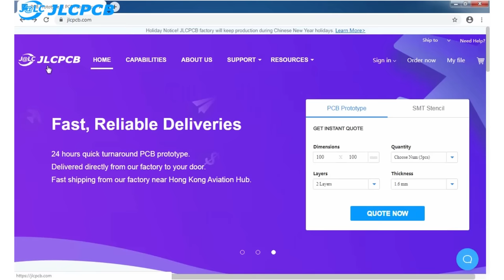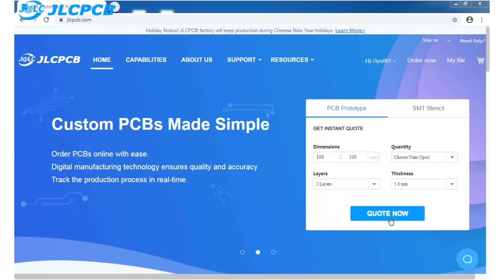5 Awesome DC Motor Life Hacks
5 dc motor life hacks you will see in this video.